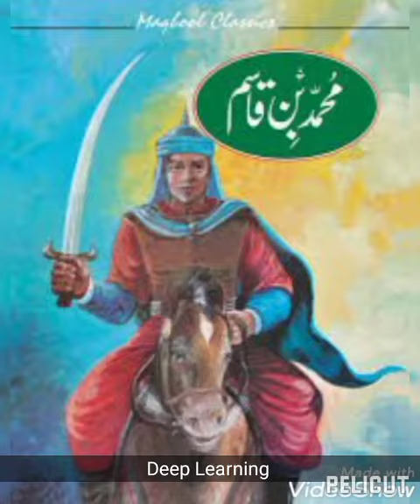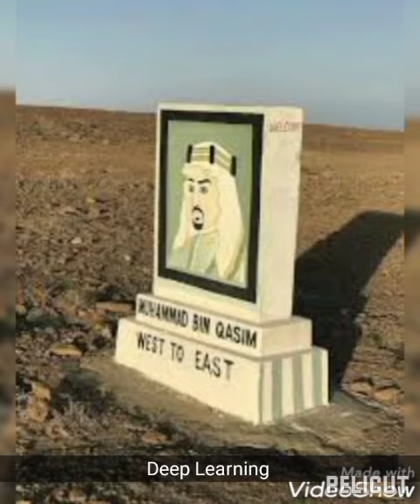Muhammad Bin Qasim First Invader of India Ummayed Dynasty PPSC FPSC NTS OTS PTS CST KPSC SPSC BPSC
Muhammad Bin Qasim Indo Pak Ancient History Ummayed Dynasty Hajij bin Yousuf